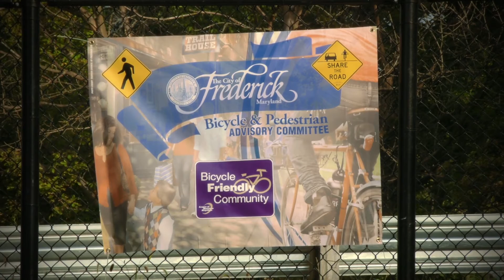Shared Use Path Undercrossing Grand Opening - Montage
The Shared Use Path connects the west and east sides of the city, carrying bicycles and pedestrians safely to and from the Golden Mile, Rock Creek Trail, Waterford Park, Baker Park, Carroll
Creek and downtown Frederick.